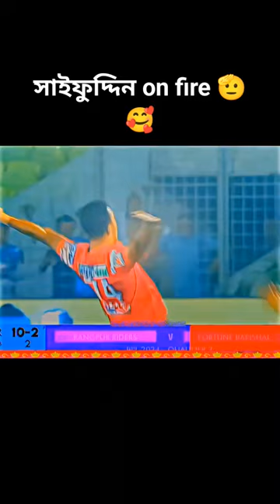Rangpur vs borisal BPL live. 2024 Saifuddin on fire